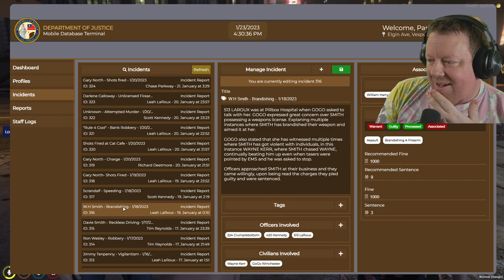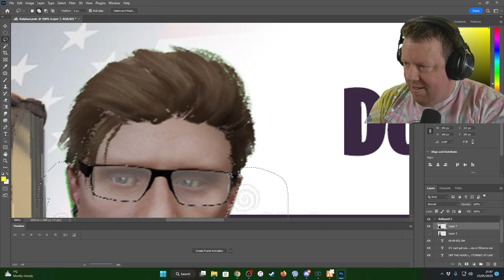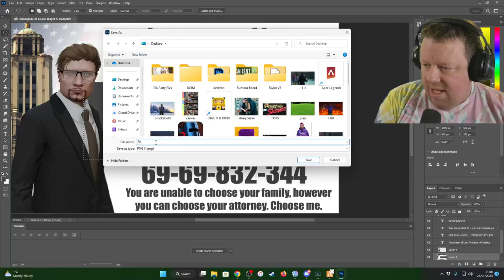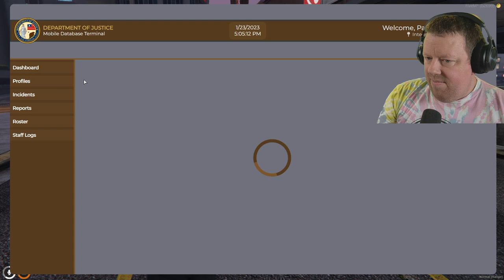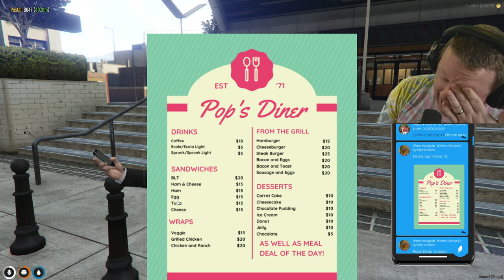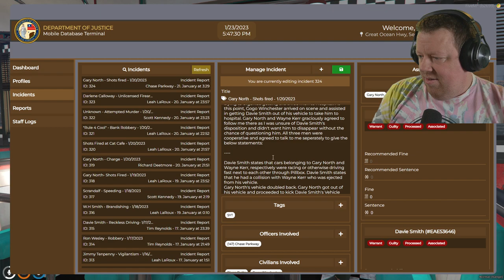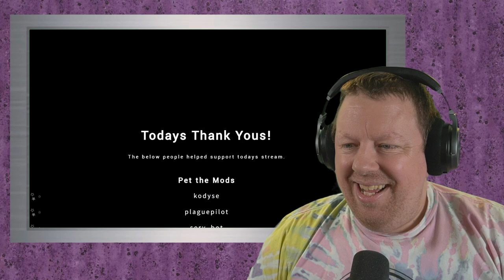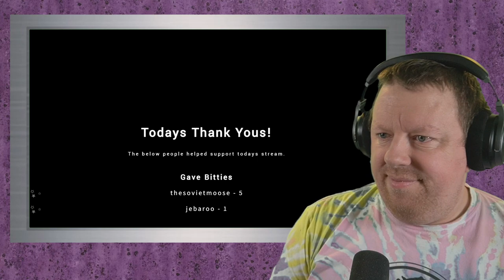We're back from Lawyer school! What next for Ralph? - BigTaffMan Stream VOD 23-1-23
Very start of the stream went wrong but you missed nothing!

Timestamps
Go Live & Stream Start - 0:00
GTA Quiet City RP - 18:59